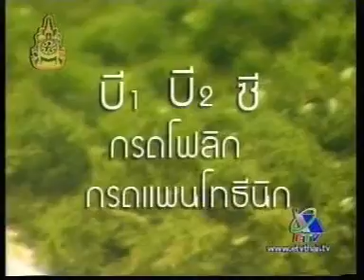คุณค่าของสาหร่ายไก Force8949